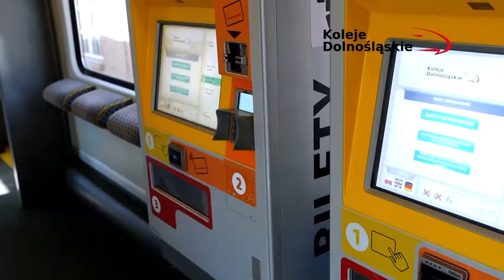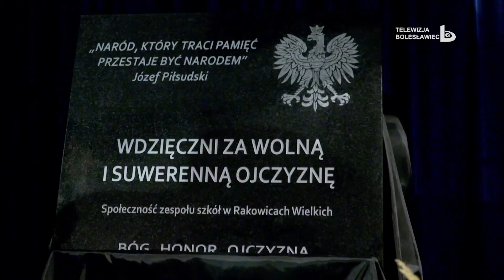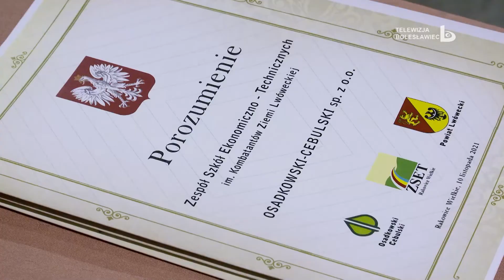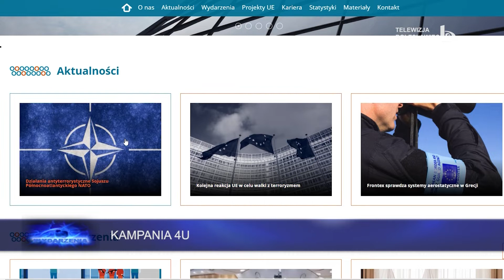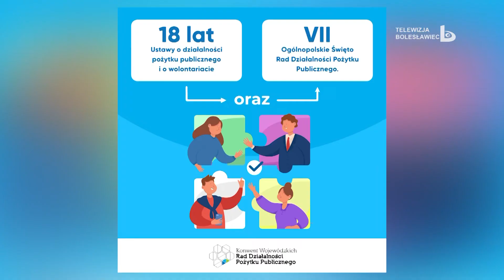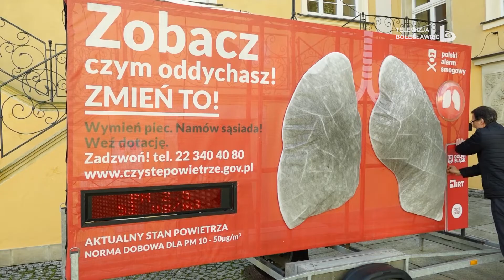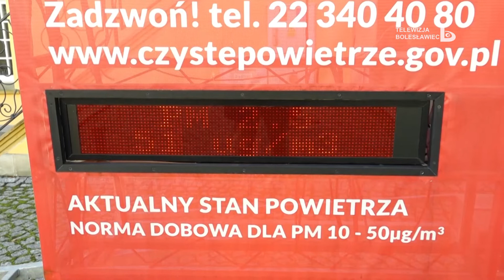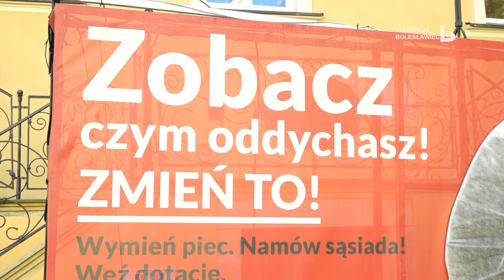Wydarzenia 15 listopada 2021